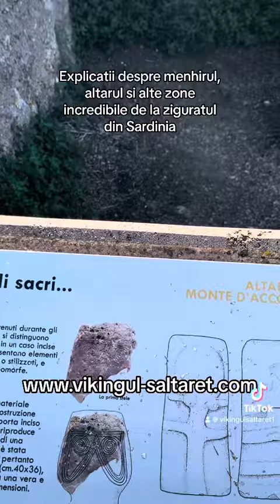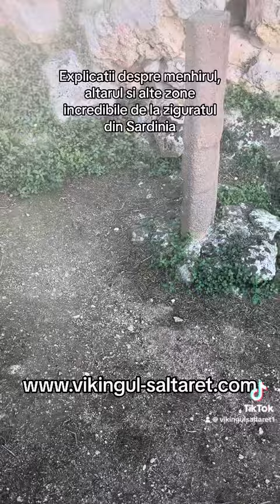Explicatii despre ziguratul din Sardinia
Explicatii despre menhirul, altarul si alte zone incredibile de la ziguratul din Sardinia